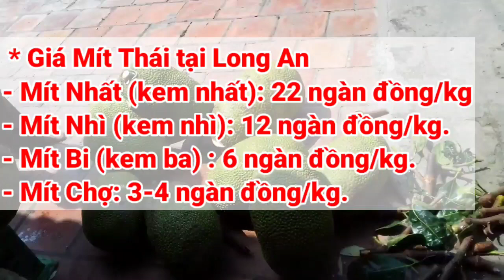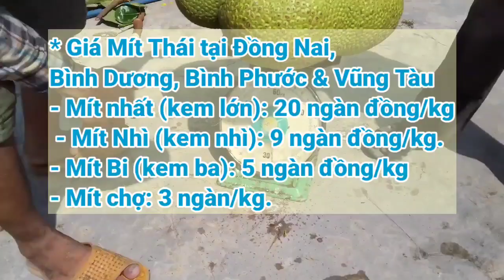Giá Mít Thái ngày 12/9/2022 | Giá Mít Thái hôm nay | AHuy Vlogs